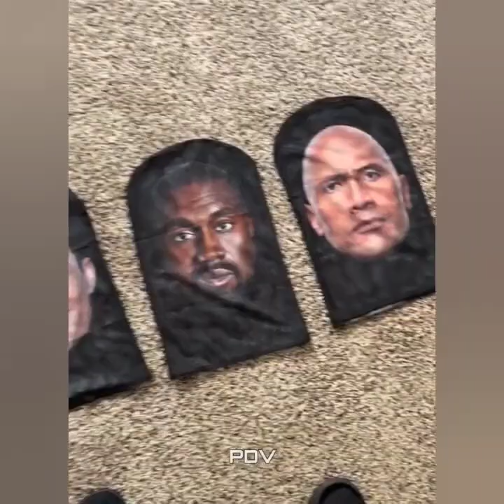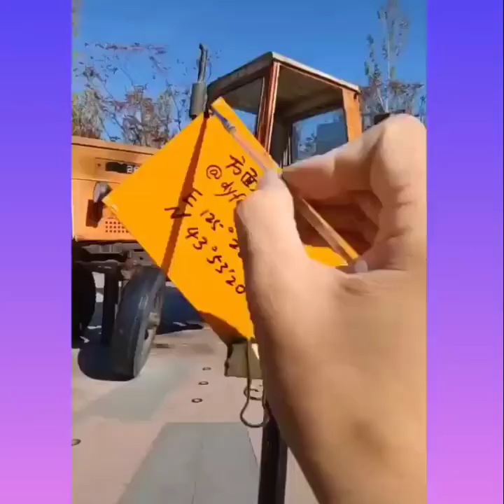Amazing People And Tools. The Best Funny Videos compilation!! Best Satisfying Video Compilation. P72